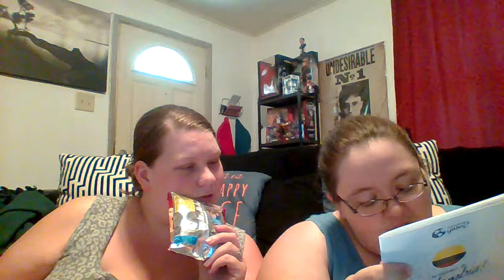universal yums august 2017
WOW what was that??